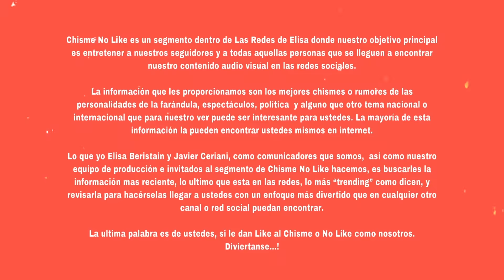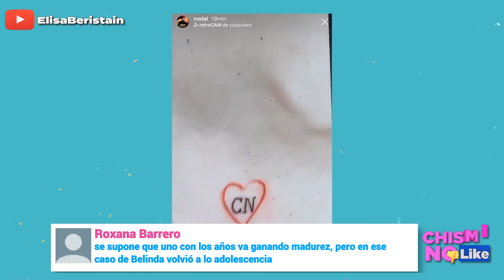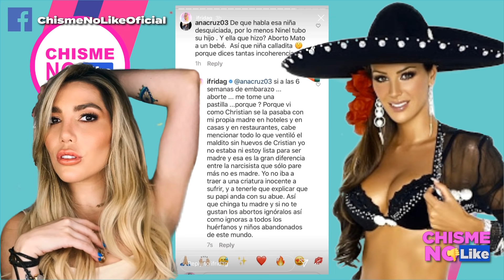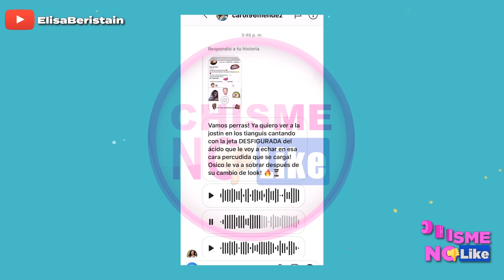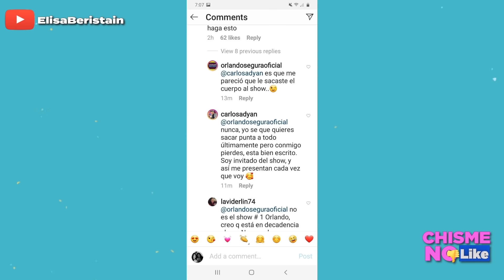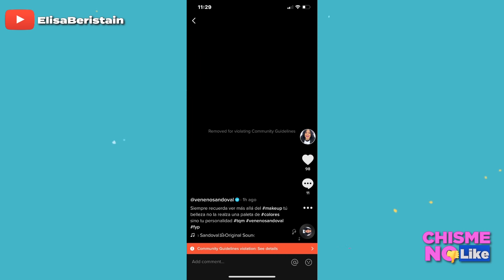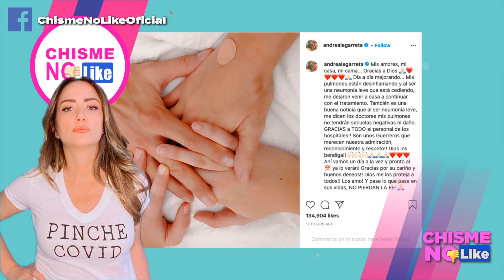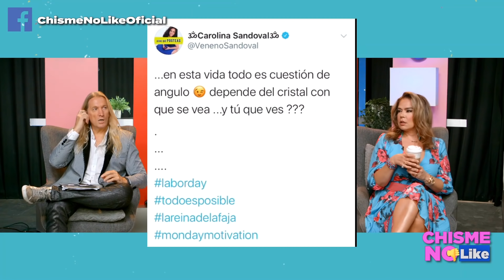NOVIO DE NINEL, LARRY TOMADOR, CON PÁGINA DE ADULTOS Y ANDA EN UBER-CHISME NO LIKE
HOY 7 DE SEPTIEMBRE 2020 CON ELISA BERISTAIN Y JAVIER CERIANI EN CHISME NO LIKE

-BELINDA Y NODAL CELEBRAN ANIVERSARIO DE NOVIOS
-BELINDA SE MARCA CON EL AMOR
-EX NOVIOS DE BELINDA LLEVAN SU MARCA
-NIURKA OPINA DE LIVIA BRITO
-NIURKA OPINA DEL PELUQUÍN DE NINEL
-LA PATERNIDAD DE LARRY RAMOS
-VAN TRAS LA PARCERA
-ORLANDO SEGURA
-LA VENENOSA CENSURADA
-REY DEL CABRITO SEÑALADO
-ESTEBAN FRANCO PIERDE A SU HIJA
-ANDREA LEGARRETA MANDA MENSAJE
-ADAME DE FIESTA SIN SUSANA
-IVY QUEEN SE DESHACE DEL MARIDO

Adquiere el libro de Pepe Garza: